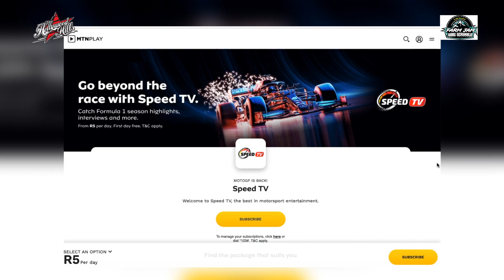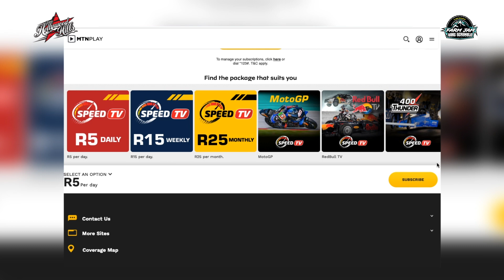Hollywood Hills 2023 Episode 19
It’s holding pattern time here at HollywoodHills as we go into edit mode for this weekends Radium event which was round 3 of the new shorter 6 round GXCC championship in 2023.
It’s going to be a mad few weeks for me and the Live-X lads as we are wheels up on Thursday this week going up to Vryburg for the double header round 3 and 4 of the South African Cross Country Motorcycle Championship. This production will premier on Speed Tv so go check out the link below and see what the Channel is all about.

speedtv.co.za